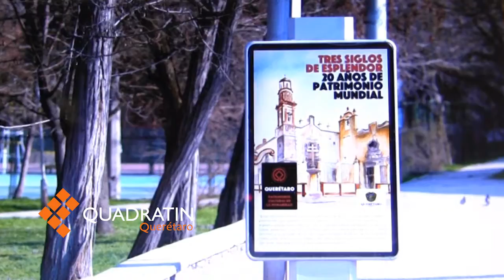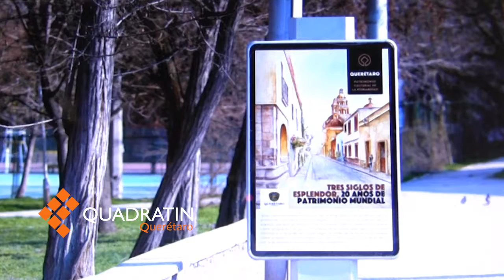Alistan festejos por 20 años de Patrimonio Cultural de la Humanidad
La dirección de Turismo del municipio anunció una campaña como parte de los 20 años del nombramiento de certificación de Patrimonio Cultural de la Humanidad.